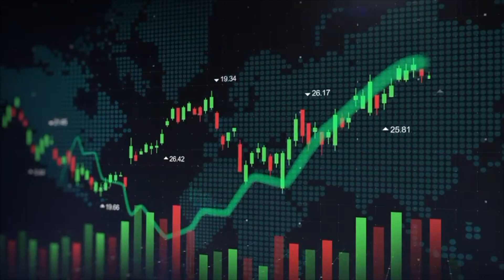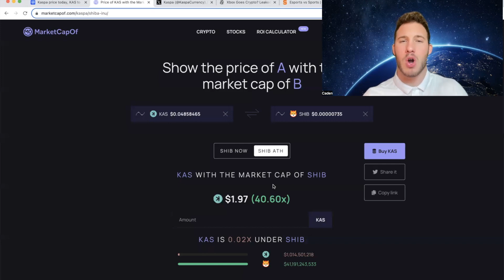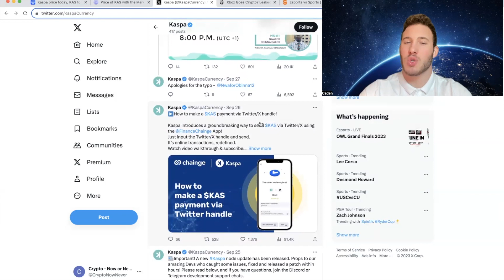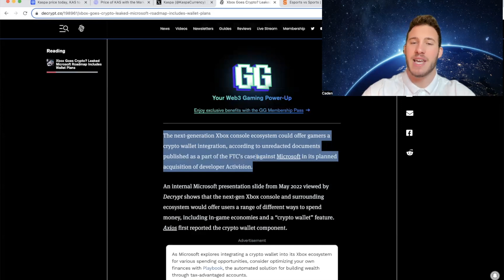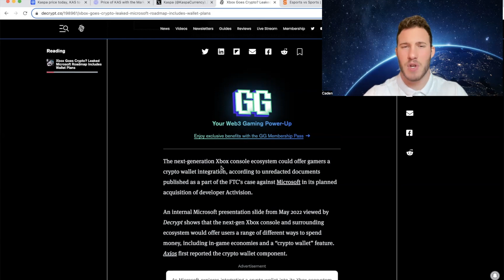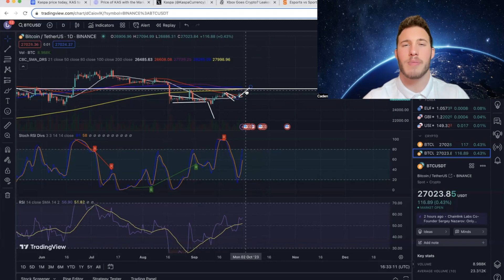Kaspa: EVERYTHING HAS CHANGED!!! (Price Prediction)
Kaspa is completely DOMINATING the Crypto Market!!!
Kaspa Price Prediction!
Kaspa Technical Analysis! Another Huge Move Coming?!?!
Bitcoin Technical Analysis! Death Cross!